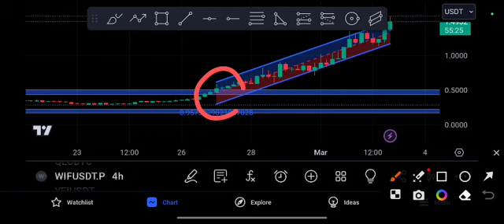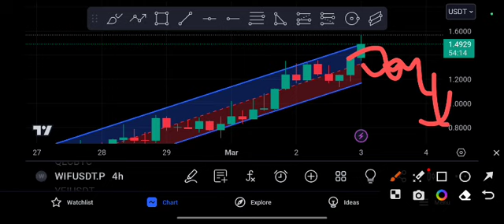WIF coin Next Target! WIF Price Prediction